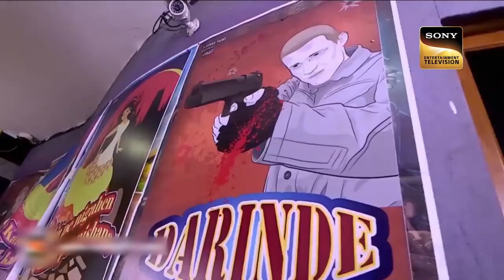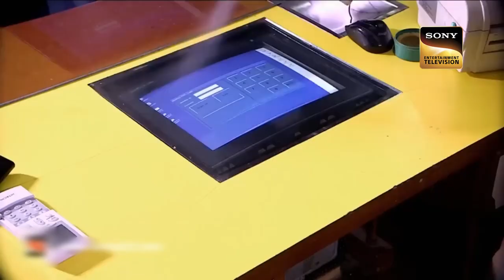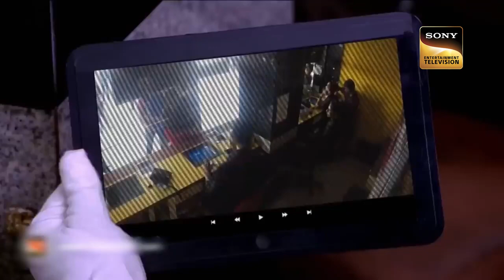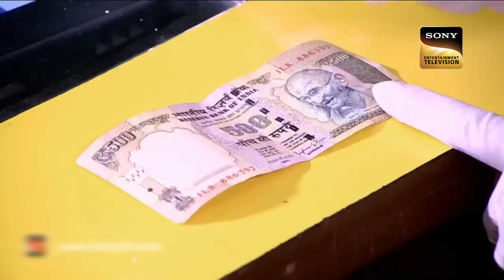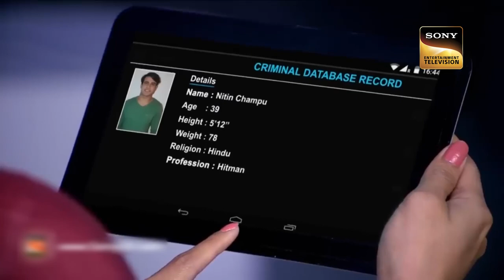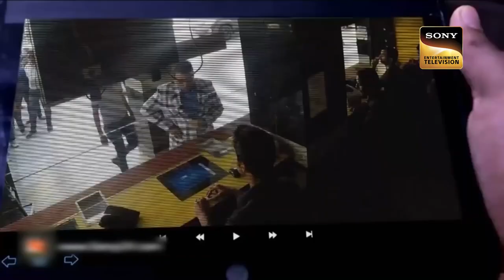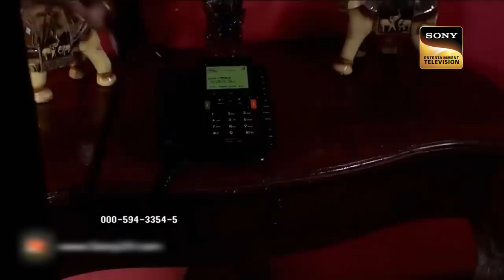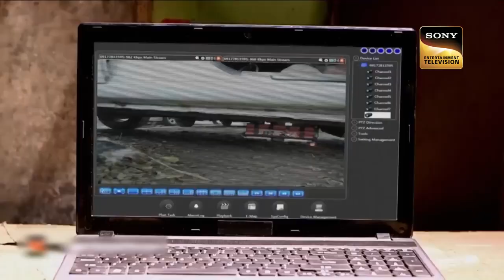Officer Shreya Receives Warning From A 'Ghost' | CID | Season 4 | Full Episode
A police officer Suruchi visits a bungalow in connection with a cursed case. Where a woman named Anjali threatens her to not solve the case. Only then she is given some poisonous substance. Due to this she dies. CID investigates this case. Where Officer Shreya is sent in disguise.